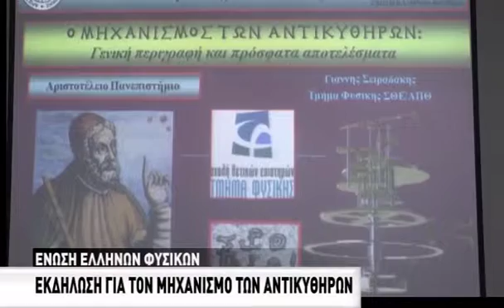Εκδήλωση για τον μηχανισμό των Αντικυθήρων